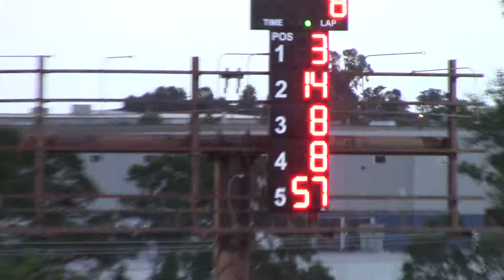Dubuque County Fair Outlaw 4 Cyl A Main 7/26/17